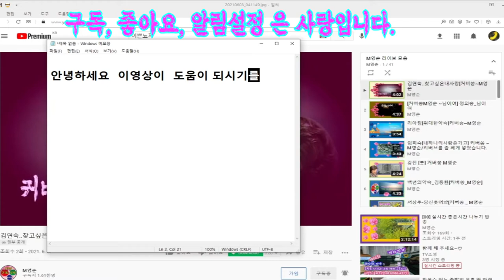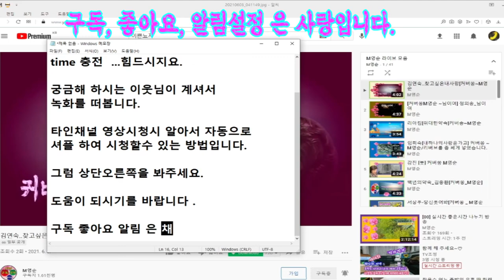🌸​재생목록#셔플 연속시청 도움이 되시기를 바랍니다.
🌸​ 재생목록 사용기능 소개 입니다.

☆추천채널입니다.